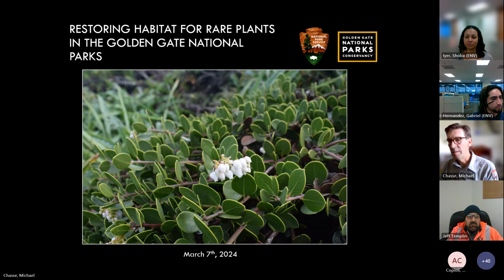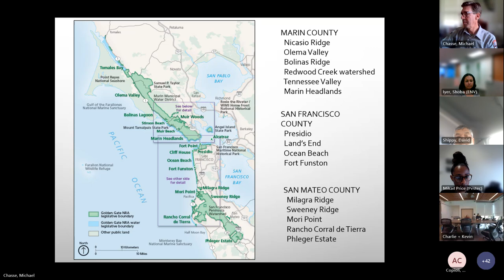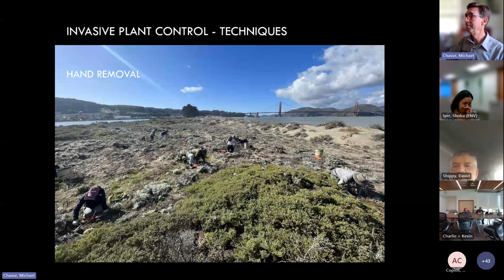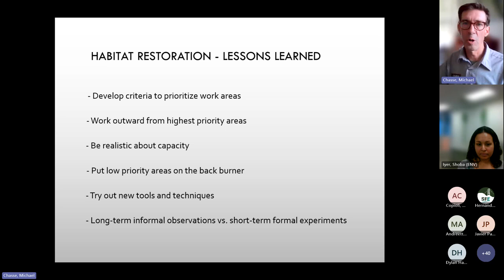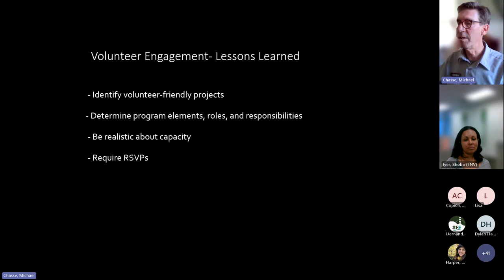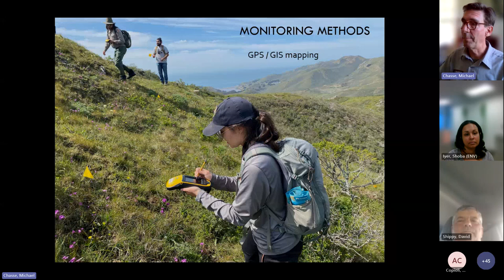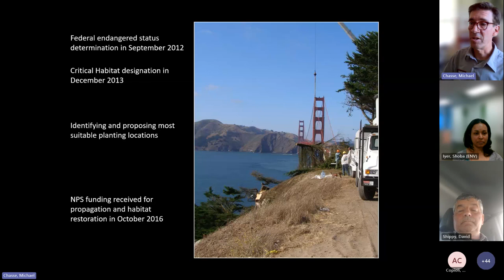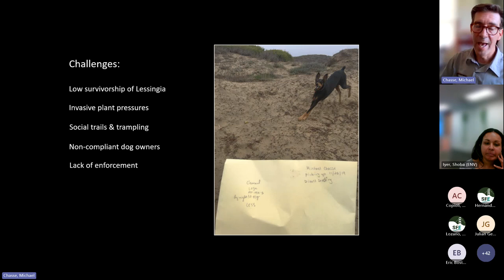IPM Meeting: IPM Strategies to Restore Habitat for Rare Plants in the GGNRA, 3/7/24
SF Environment IPM Meeting
Meeting Date: March 7, 2024

Presentation title: IPM Strategies to Restore Habitat for Rare Plants in the Golden Gate National Recreation Area (GGNRA)

Featured speaker:
Michael Chassé,
Biologist
Natural Resources Management & Science
National Park Service, Golden Gate National Recreation Area

The following topics are covered:
- Overview of Integrated Pest Management at GGNRA Natural Resources Division
- Invasive vegetation management in San Francisco
- GGNRA Rare Plant Program
- IPM Case Studies to protect two rare plants